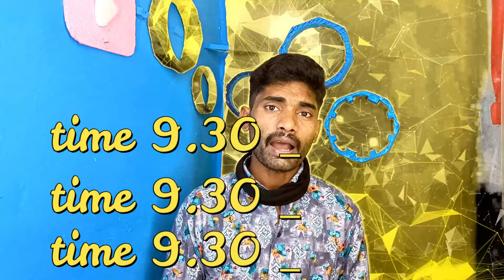How to viral short video on youtube ||1 घटे में shorts video viral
👉 Hello Friends 👈
Mera name hai Dalsukh aur aap sabhi ka hamare youtube channel par swagat hai Dosto hamare is channel par Youtube se judi tips & tricks,Unboxing,Review,Tech news Sabkuch milega to aap channel ko subscribe jarur kare !! 😊

Your Queries -
how to viral short video on youtube
youtube shorts video viral karne ka tarika
shorts video viral kaise kare ?
youtube shorts
short video viral,short video viral kaise kare
youtube short video viral
short video viral kaise karens
hort video viral tips and tricks
youtube shorts
youtube shorts video viral kaise kare 2022#myfirstvlog

Dalsukh Tec